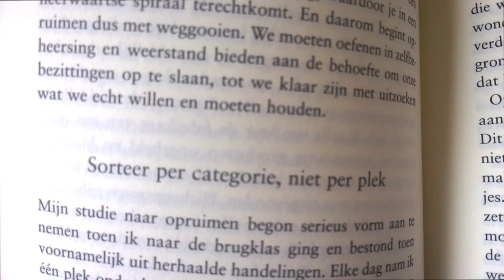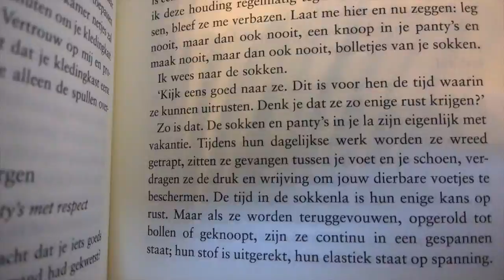Sue heeft geen clou - afl. 32: Marie Kondo